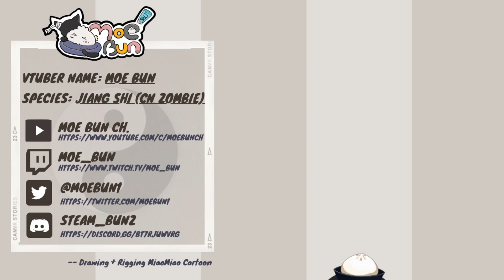【Live2D 2.0 Version】Moe Bun - Chinese Zombie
110 Views - Mar 8, 2024
Hope you enjoy it, and you are always welcome to hang out in my streams🔉
❤ Expand Me ❤

💛 Social Media💛
✿Youtube (Main channel):

💛 Tags💛
♡Tags to use if you have art, questions or cuts ♡
ART
Q&A
CUTS